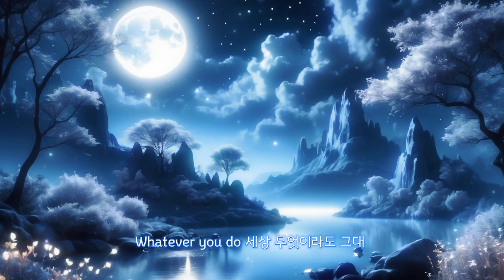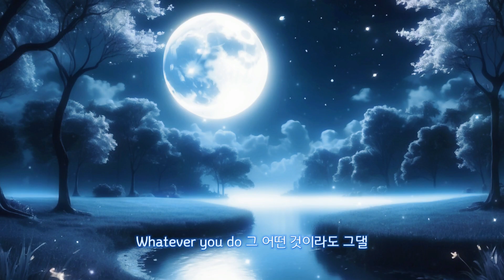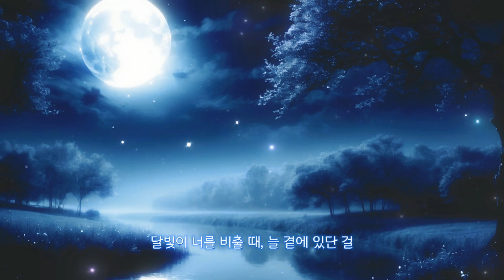달콤한 음악 1시간 반복 Sweet music Repeat for 1 hour (Wherever you are - 램즈)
1. 제목 Title
Wherever you are
(Korean lyrics)

2. 음악가 Musician
음원 : 램즈
영상 : imhealingmusic

Video : imhealingmusic

3. 설명 Description
연인들을 위한 달콤한 음악 입니다.
This is sweet music for lovers.

발라드
Ballad

교육, 다큐, 일상, 브이로그

4. 기본적인 느낌 Basic feeling
달콤한 음악 Sweet music

5. 변경사항 Changes
원음에서 앞뒤 공백과 효과 조절.
Adjusting the leading and trailing spaces and effect in the original sound.
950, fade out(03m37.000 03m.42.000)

6. 성악, 기악 특징 Vocal and instrumental characteristics
성악(Vocal music)
남성 가수 (Male singer)

악기 : 피아노
Instruments: Piano

7. 포함된 느낌 Feel included

8. 가사 Lyrics
--가사--(맞춤법 교정)
Wherever you are / 램즈

아무것도 갖지 못 한 내 마음속에 넌 들어왔고
알 수 없는 기분에 밤이 깊어도 널 떠올렸어

계절이 다시 돌아와도 그때도 날 다시 기억해 줘,
Cause I remember, remember you

Wherever you are 꿈속에서라도 그대
곁에 있는 날 잊지 말아요

Whatever you do 그 어떤 것이라도 그댈
대신할 수 없는 내 맘을 알까요 (아-아)

그리움 다시 돌아오면 그때도 난 너를 기억할게,

대신할 수 없는 내 맘을 알까요

Maybe you can't feel me now
but, I am always there for you
그대 느낄 수 없다 해도

달빛이 너를 비출 때, 늘 곁에 있단 걸
온통 너로 가득한 세상에서

Wherever you are (아~아)
곁에 있는 날 잊지 말아요 (어~)

Whatever you do 세상 무엇이라도 그대

No matter wherever you are.

Illustration generated by AI.

Video : imhealingmusic

Editing Tools
Picture : GIMP, PickPick
Video : CapCut, OpenShot Video Editor, VSDC Free Video Editor
Audio : Audacity